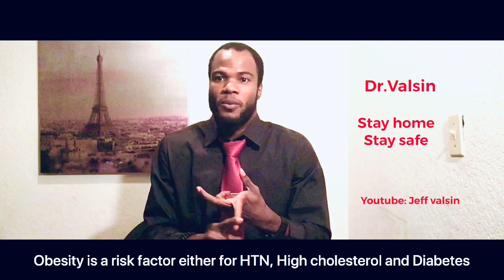Hypertension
What is Hypertension, Risks Factors, Management and mor, Abòne ak Chanèl la, like#Pataje Video a 🙏🏾🙏🏾🙏🏾🙏🏾🙏🏾🙏🏾🙏🏾🙏🏾🙏🏾🙏🏾🙏🏾🙏🏾